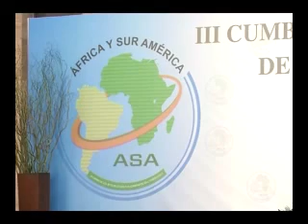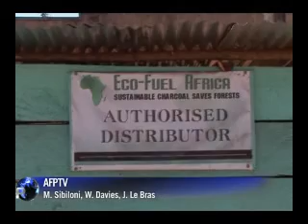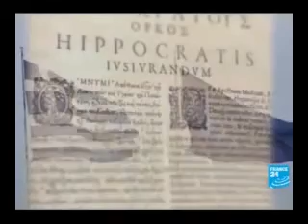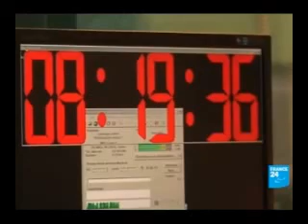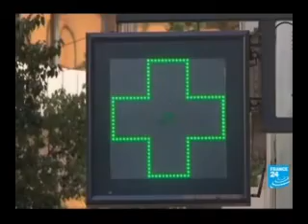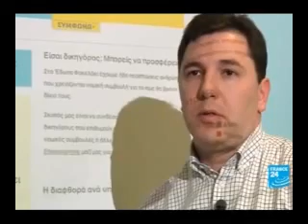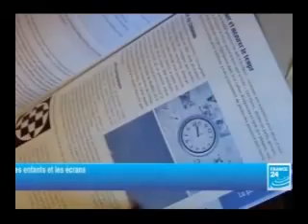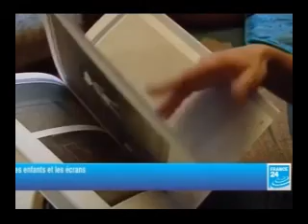JT DU 22-02-2013 BRICE OK